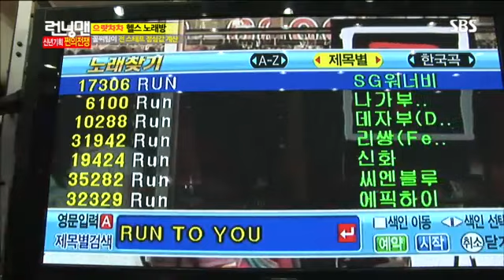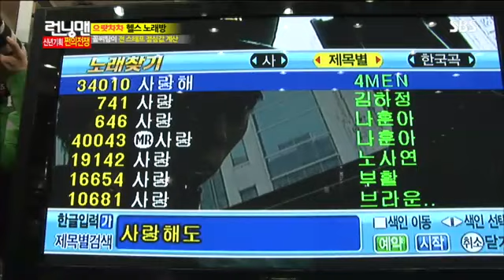엄지원버럭여신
엄지원 버럭여신, 하하가 부르자 "간다고, 조용히 해" 호통